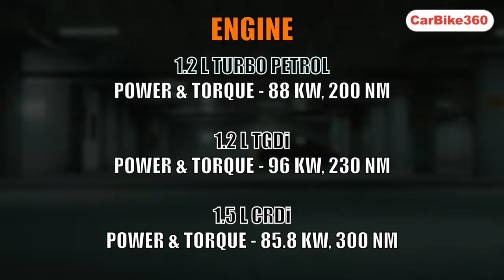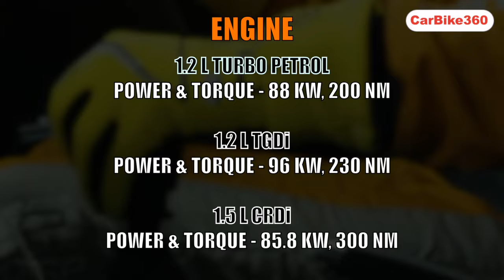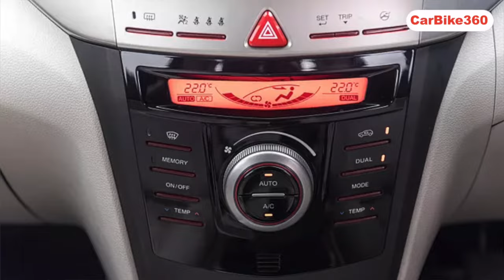Mahindra XUV 3XO- All Details mentioned |🔥Podcast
Mahindra introduces the 3XO, a facelifted XUV300 with dual-tone alloy wheels and unique LED lights.
Mahindra introduces the XUV 3XO, a facelifted XUV300 with a redesigned front, dual-tone alloy wheels, and unique LED lights.
Retaining its predecessor's mechanics, the 3XO offers 1.2L turbo petrol and 1.5L diesel engines with manual and AMT transmissions.
The new XO nomenclature is expected to extend to other facelifted XUV models, including the XUV700 and XUV500.
Scheduled for a global debut on April 29, the Mahindra 3XO presents an enticing option in the compact SUV segment.

Mahindra 3XO  : Mahindra has recently teased the facelift XUV300 which is named Mahindra 3XO. The automaker has announced that the facelifted compact SUV will make its global debut on 29 April.  Retaining the mechanicals, the Mahindra XUV3XO will come with an all-new design language. The new XO nomenclature is expected to be followed by the automaker for the upcoming facelifted XUV range including the existing Mahindra XUV700 and the upcoming Mahindra XUV500. If you are planning to buy a new compact SUV shortly, the 3X0 can be a good option for you. Check out features and other details related to the sub-compact SUV below.

The teased images of the upcoming facelift reveal that it will come with a completely redesigned front look. The new additions will include a split headlamp setup, circular fog lights, LED projector headlights, L-shaped LED DRLs, and a diamond pattern grille. Apart from this, the Mahindra 3XO will arrive with dual-tone alloy wheels, a yellow paint scheme, C-shaped LED tail lights, connected LED lights on the tailgate and the all-new ‘XUV 3XO badging at the back.

The upcoming 2024 Mahindra XUV300 will come with a unique touchscreen infotainment system which is expected to be 10.25 inches. The facelifted SUV may also feature a fully digital instrument cluster. Additionally, the SUV will come with a new upholstery, new AC vents and a tweaked console.

Mahindra 3XO Engine and Transmission
The facelifted compact SUV is expected to retain the mechanicals of its predecessor. Reportedly, the new 3XO will come equipped with the same 1.2-litre turbo petrol and 1.5-litre diesel engine. Both these engine options come paired with a six-speed manual and AMT units. Apart from these transmission options, the automaker is also expected to introduce 6-speed torque converter unit also in the upcoming compact SUV.

CarBike360 Says
Mahindra's latest offering, the 3XO, is set to revolutionize the compact SUV segment with its upcoming global debut on April 29. Retaining its mechanical prowess, the facelifted XUV300 boasts a striking new design language, highlighted by its split headlamp setup, LED projector headlights, and distinct XUV 3XO badging. Inside, expect a state-of-the-art touchscreen infotainment system and digital instrument cluster, coupled with powerful engine options for an enhanced driving experience.

MORE FROM CARBIKE360